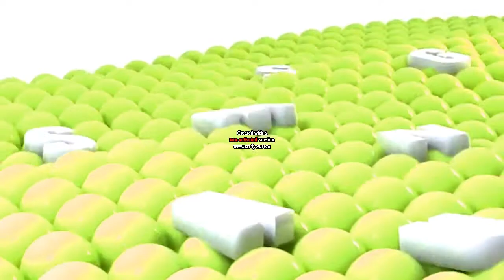VERY LOUD I Accidentally The Video Collection